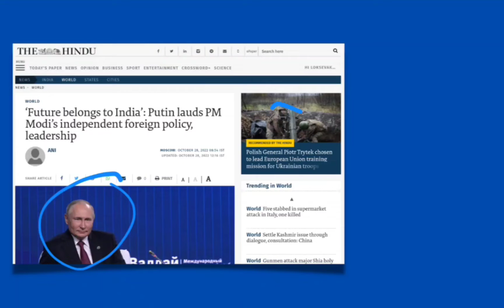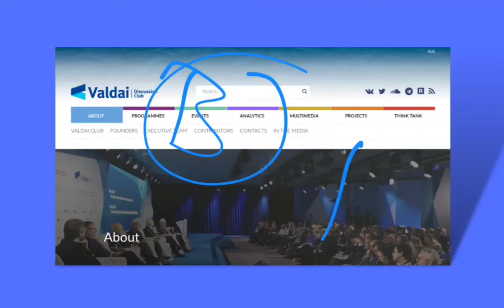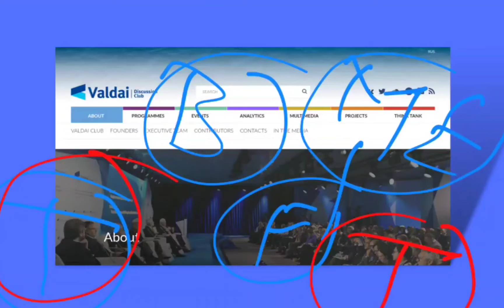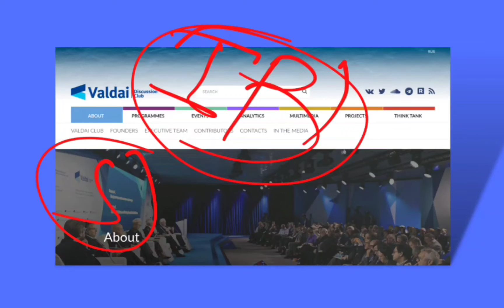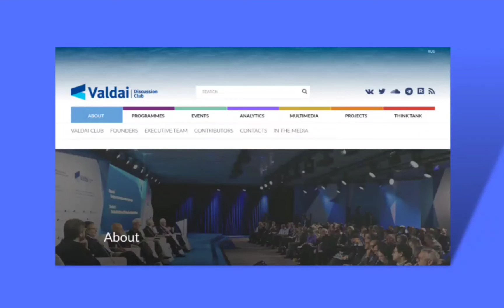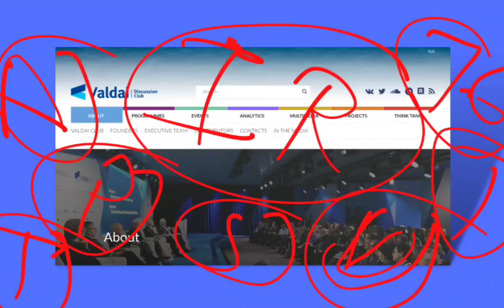Putin call PM Modi a patriot of his country | putin on india| पुतिन ने पीएम मोदी को क्या कहा ?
Why Putin call PM Modi a patriot of his country | पुतिन ने पीएम मोदी को सच्चा देशभक्त क्यों कहा ?
Team: LoksevakTheStudyIQ (Sudhanshu Pandey, Praveen Singh, S. Rahman & Others)

1-लक्ष्मीकांत भारत की राज्य वयवस्था

2-कृषि उत्तरप्रदेश

Chennal